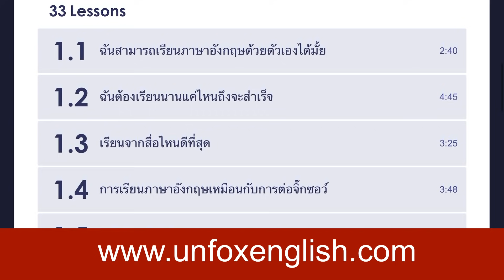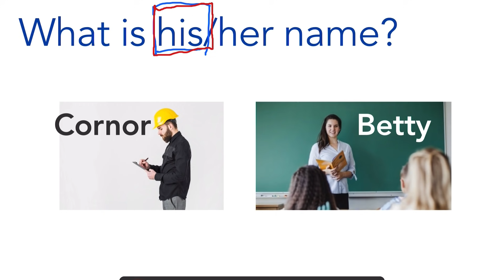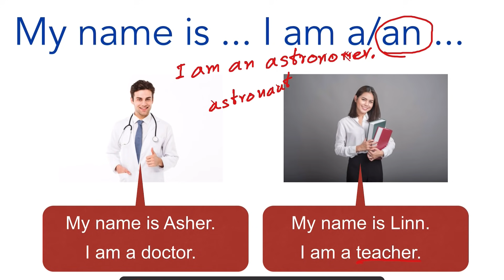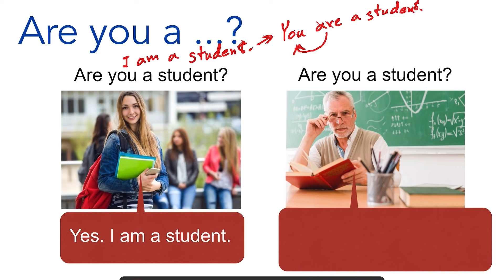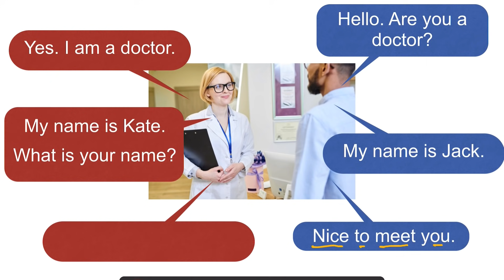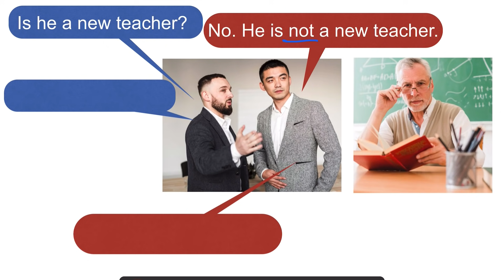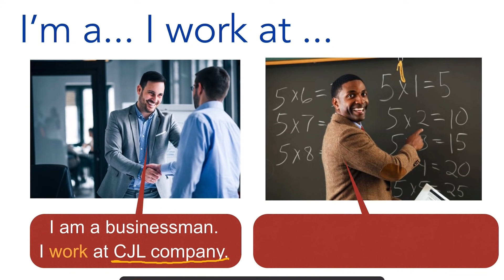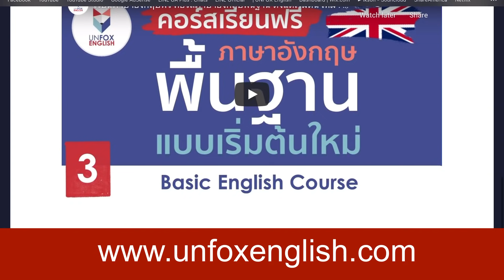เรียนภาษาอังกฤษฟรี คอร์สภาษาอังกฤษพื้นฐาน ตั้งแต่เริ่มต้นใหม่ : Lesson 4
คอร์สเรียนภาษาอังกฤษพื้นฐาน เรียนฟรี ปูพื้นฐานใหม่ตั้งแต่เริ่มต้น เข้าใจง่าย สามารดูคอร์สเรียนอื่นๆที่ แหล่งเรียนรู้ภาษาอังกฤษออนไลน์และชุมชนของคนรักภาษาอังกฤษ

เรียนภาษาอังกฤษในแบบที่ไม่เคยเรียนที่ไหนมาก่อน ละเอียด เข้าใจ นำไปใช้ได้จริง